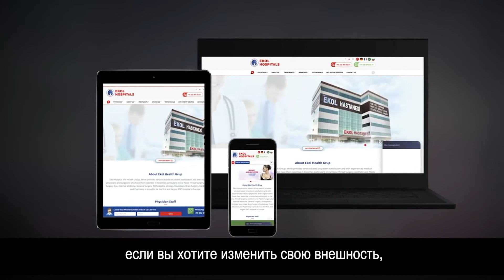эстетическая клиника для мужчин